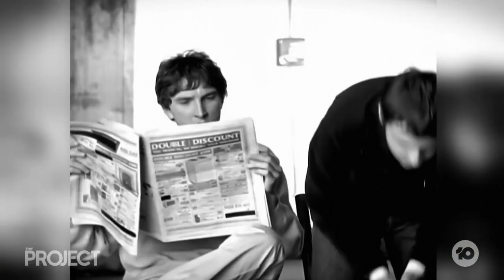The Song Noel Gallagher Thinks Is The Best He’s Ever Written | The Project White: Noel Gallagher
@noelgallagher tells Waleed what he thinks is the best song he’s ever written, why he’s banned from visiting China, and confesses he has no idea what his smash hit Wonderwall is actually about.
Noel’s album is called Back The Way We Came Vol 1 and it’s out June 11th